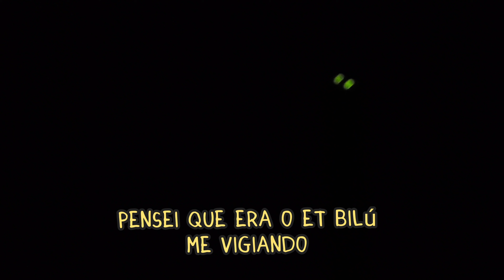ACAMPAMENTO SOZINHO NA MATA | BUSHCRAFT SOLO CAMP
Olá a todos! Neste vídeo vocês me acompanham em um pernoite com rede na mata,  cercado pela bela natureza que temos por aqui. Eu espero que vocês gostem!!!

Você sabia que o contato com a natureza nos traz uma série de benefícios?

Segundo a Organização Mundial da Saúde (OMS), ter saúde é um “estado completo de bem-estar físico, mental e social”, não apenas o estado de ausência de doenças. Nesse contexto, um impressionante número de estudos recentes nas mais diferentes áreas do conhecimento, que vão de arquitetura às áreas da saúde, acumulam evidências científicas de que o contato e, sobretudo, a conexão com a natureza são benéficos à nossa saúde em graus variados. Nos últimos meses, a ausência de muitos desses benefícios tem sido sentida profundamente diante das limitações trazidas pela quarentena.

Embora “caminhada na natureza” e “tomar um ar puro” (antigo tratamento para a tuberculose) desde sempre tenham sido sinônimos de atividades saudáveis, ou para recuperação da saúde, foi apenas nas últimas décadas que evidências científicas começaram a se acumular mostrando que o que era considerado por alguns como uma excentricidade, hoje encontra suporte em experimentos científicos. No início da década de 1980, Roger Ulrich publicou na prestigiada revista Science um estudo pioneiro demonstrando que a natureza é capaz de promover um ambiente restaurador para a saúde humana, mesmo em pacientes cirúrgicos internados. Seus resultados demonstraram que, pessoas internadas em quartos com vista para áreas verdes, tiveram menor tempo de internação e menor requisição de analgésicos em relação aos que tinham vista para construções. Assim surgiam algumas das primeiras referências científicas para algo sabido empiricamente, que a natureza é um ambiente restaurador para a saúde humana.

Ulrich também é reconhecido por sua teoria da recuperação psicofisiológica do estresse (1983), que diz que a influência do ambiente no desencadeamento de emoções positivas possui efeitos com ação restauradora imediata. Desde então, outras teorias foram surgindo e explicitando cada vez mais essa relação benéfica da natureza sobre a saúde. Entre elas estão a Teoria da Restauração da Atenção (Kaplan & Kaplan, 1989) e a Teoria da Biophilia, popularizada por Edward O. Wilson (1989, 2004), segundo a qual temos uma atração e interesse instintivo pela conexão com mundo natural, pelo fato de praticamente toda nossa história evolutiva como espécie ter se desenrolado, como qualquer outro animal, em meio à natureza. Você já parou para pensar por que, mesmo demandando tempo, atenção e custo, faz bem para tanta gente manter plantas dentro e próximo de casa e ter contato com animais domésticos?

O contato próximo com a natureza é capaz de regular a pressão sanguínea, reduzir a glicose no sangue, regular a atividade endócrina, promover saúde mental, aumentar a imunidade e tratar doenças respiratórias. Mesmo que seu mecanismo fisiológico ainda não esteja bem elucidado, pode influenciar significativamente os níveis de cortisol a curto prazo, de maneira a reduzir o estresse

“Na última década, cada vez mais estudos têm se acumulado sobre o papel restaurador do contato com a natureza na saúde humana, tanto física quanto mental.”

Saymon de Albuquerque é Biólogo, e Professor em um Curso de Ciências Biológicas na cidade de Porto Velho, Rondônia. Além dos trabalhos com Ecologia e Zoologia, tem interesse especial em culturas indígenas, conhecimento tradicional dos povos das florestas e vivência em ambientes naturais. o objetivo do canal é trazer informações acerca de mundo natural, além de técnicas de sobrevivência, equipamentos e dicas que auxiliem você a voltar vivo de locais hostis.